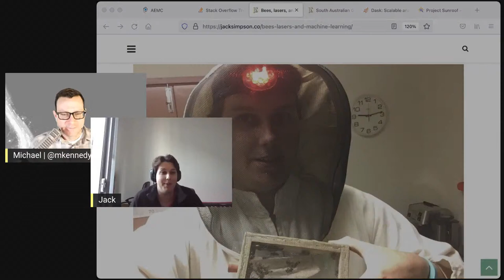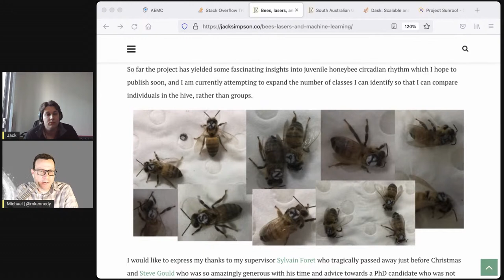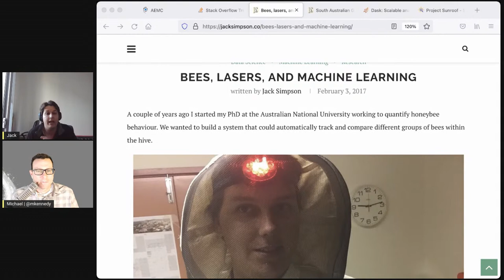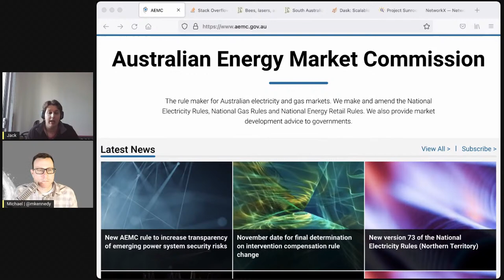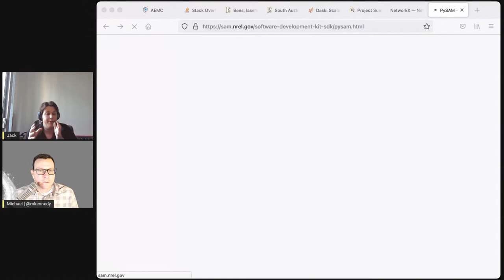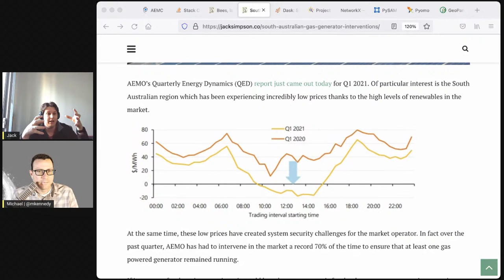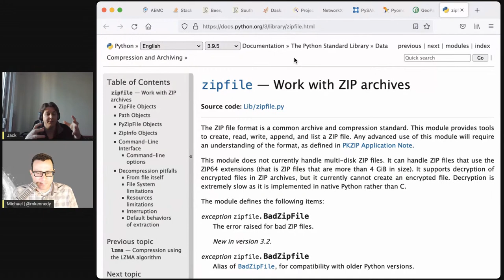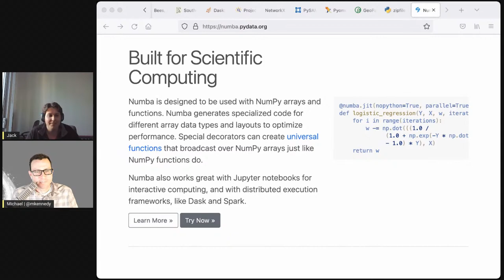Python in the Electrical Energy Sector - Talk Python to Me Ep.320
In this episode, we cover how Python is being used to understand the electrical markets and grid in Australia. Our guest, Jack Simpson, has used Python to uncover a bunch of interesting developments as the country has adopted more and more solar energy. We round out the episode looking at some best practices for high-performance, large-data processing in Pandas and beyond.

In addition to that, we also spend some time on how Jack used Python and Open CV (computer vision) to automate the study of massive bee colonies and behaviors. Spoiler alert: That involved gluing Wing Ding fonts to the backs of bees!

▬▬▬▬ Guests ▬▬▬▬▬▬▬▬▬▬▬▬▬▬▬▬▬▬▬▬▬▬▬▬▬

Visualizing the impact of Melbourne’s COVID-19 lockdown on Solar Panel Installations